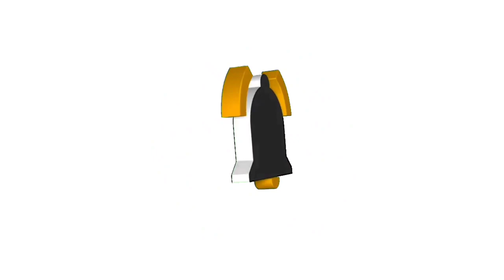quán cơm bình dân 369 Thoại Ngọc Hầu SIÊU ỚT 😂😂